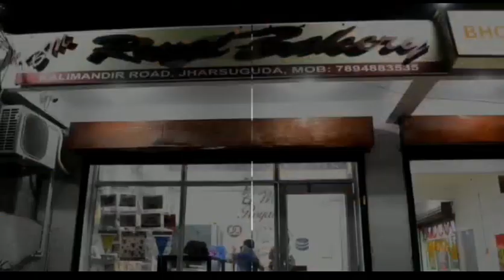ପଞ୍ଚଗାଁ ଛକ ନିକଟ ମୋବାଇଲ ଦୋକାନରୁ ୩୬ ଗୋଟି ମୋବାଇଲ ଚୋରି ଘଟଣା, ୬ ଦିନ ମଧ୍ୟରେ ଚୋର ଗିରଫ।